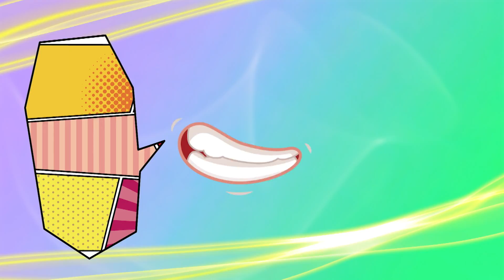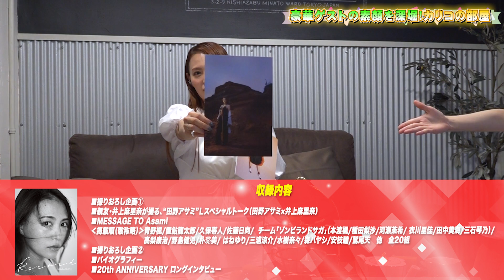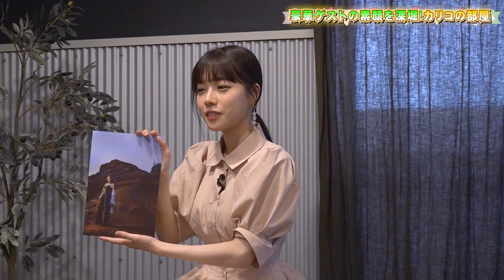【カリコの部屋Vol.2】田野アサミ一押しのお土産と共に、まったりトークをしちゃいます。２人の出会いが○○だったとは！？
礒部花凜がゲストをお迎えして、紅茶とお菓子を嗜みながら深掘りしてお届けする企画、【カリコの部屋】Vol.2です！
第2回目は、"アミュボchの太陽！"な田野アサミです♪

※こちらは再アップ動画となります。

【田野アサミ リリース情報】
田野アサミ 20周年アニバーサリーブック
TANO ASAMI / 20th ANNIVERSARY BOOK『Record』

‹商品仕様›
サイズ:A4・縦型
ページ数:本文88ページ

‹収録内容›
■撮りおろし企画①
■親友・井上麻里奈が撮る、“田野アサミ”
　Ｌスペシャルトーク（田野アサミ×井上麻里奈）
■MESSAGE TO Asami
‹掲載順（敬称略）：青野楓/置鮎龍太郎/久保帯人/佐藤日向/ チーム「ゾンビランドサガ」（本渡楓/種田梨沙/河瀬茉希/ 衣川里佳/田中美海/三石琴乃）/高梨康治/野島健児/朴璐美/ はねゆり/三浦涼介/水樹奈々/森ハヤシ/安枝瞳/鷲尾天　他　全20組›
■撮りおろし企画②
■バイオグラフィー
■20th ANNIVERSARY ロングインタビュー

★ TANO ASAMI / 20th ANNIVERSARY BOOK『Record』発売記念イベント開催決定！！★

■対面お話し会
日程：2022年8月28日（日）
時間：12:00～（予定）
場所：HMV&BOOKS SHIBUYA 5Fイベントスペース （渋谷区神南 1-21-3 渋谷モディ5階）

■オンライン個別お話し会
日程：2022年9月4日（日）
時間：12:00～（予定）